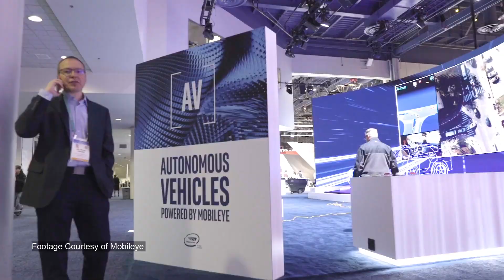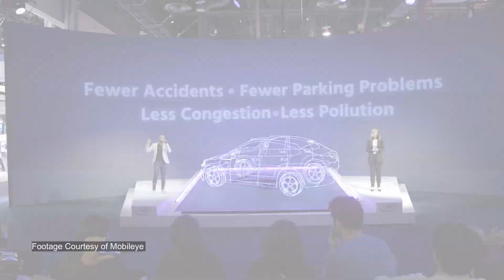Why Robotaxis Will Rule The Road Sooner Than We Think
- The race to deploy a 'robot-taxi' or 'robotaxi' fleet is on. Mobileye, an Intel company based out of Israel and a manufacturer of advanced driver assistance technologies, including autonomous driving systems, is telling us that the first step to fully autonomous vehicles will be the successful deployment of an autonomous fleet of self-driving vehicles.

With a fleet of autonomous vehicles ready to serve, mobility would become a service, removing the need to own or maintain a vehicle, for the purpose of transportation. Just as ride-hailing has disrupted the taxi industry with its on-demand apps, your 'robotaxi' would arrive exactly when you need it to take you to work, pick up the kids from school, and whisk you all home. Then it drives away again, to pick up the next rider.

Tesla is also pursuing autonomous driving technologies as well, with a model that turns the vehicle you own, into a taxi that makes you money when you're not driving it. With most vehicles sitting idle for most of the day, this would be a fascinating model for vehicle ownership.

Caught in the crossfire are the taxi companies, ride-hailing, ride-sharing, and other businesses that operate with human drivers. Will Uber and Lyft's plans to automate come soon enough? What will become of the transportation industry? Or will new opportunities open to absorb the labour to support such an undertaking?

What are your thoughts on these fast-moving developments in autonomous vehicle technology?

GetConnected brings you technology news, inspiring tech stories, and tips for digital living at home and work.

🎙️Listen to GetConnected on the CORUS radio network, airing on CKNW every Saturday at 10am PST

🎥 Watch GetConnected's Tech Talk news segment on Global News every Wednesday or watch